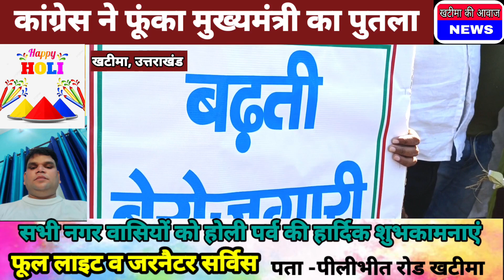कांग्रेस ने फूंका भाजपा सरकार का पुतला! मुख्यमंत्री को दी चेतावनी !